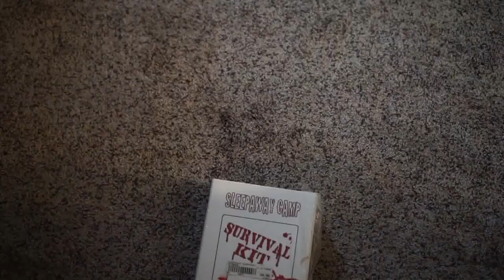Bloodsucking Freaks (1976) Review - This Torture Show is pretty Incredible!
Bloodsucking Freaks (1976) is one of my favorite movies! It is extreme and exploitative but in a cheezy way! Ralphus steals the show!
If you want to watch it, the commentary is a MUST listen!